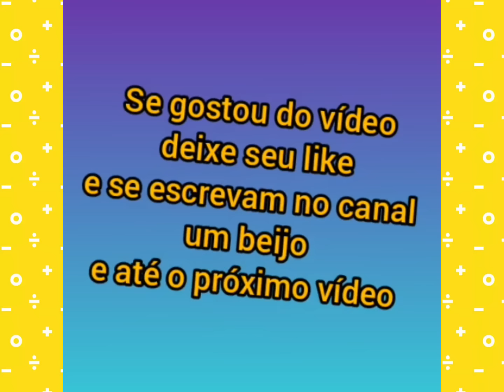Virgínia Fonseca e o bom dia da Maria Alice e a Maria Flor.Mas Maria Alice acordou dodói